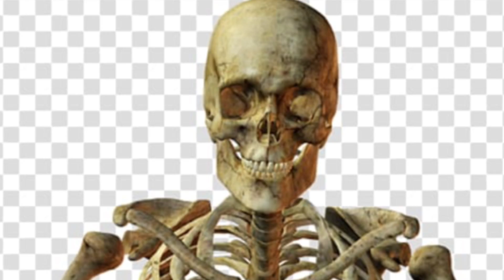i swear to